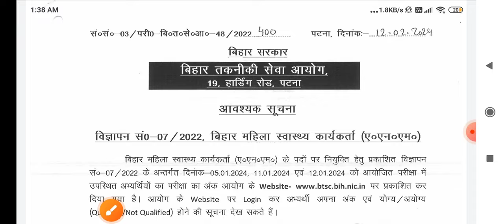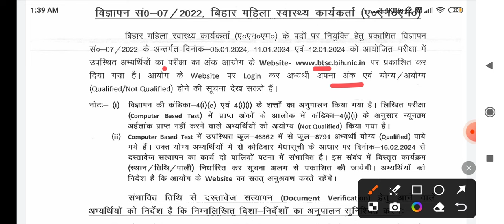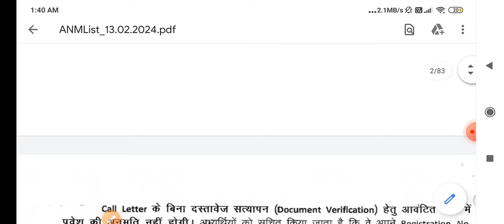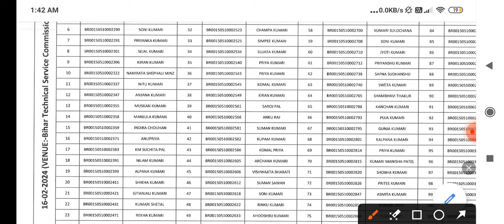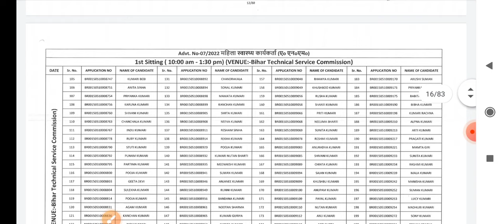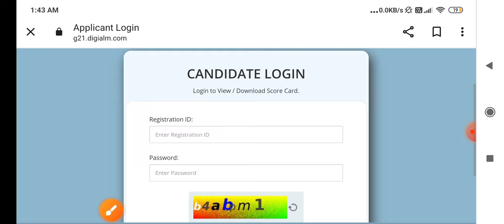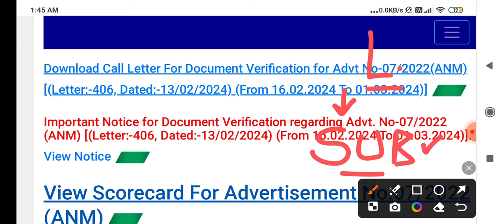BTSC 10709 ANM DV ADMIT CARD - BTSC ANM BIHAR ANM SCORE CARD DV ADMIT CARD - BIHAR ANM EXAM